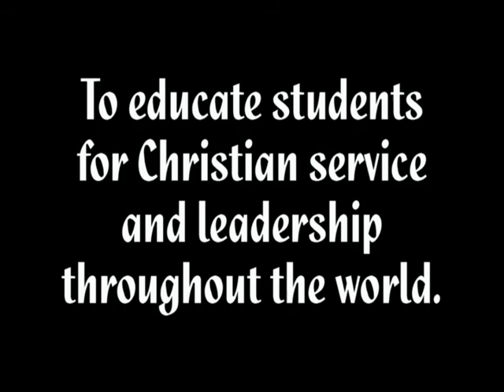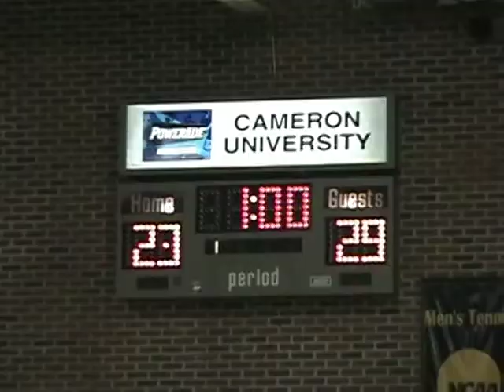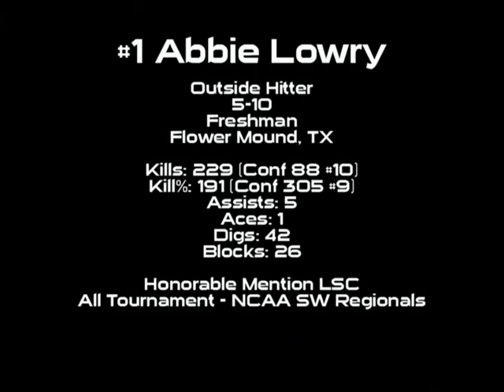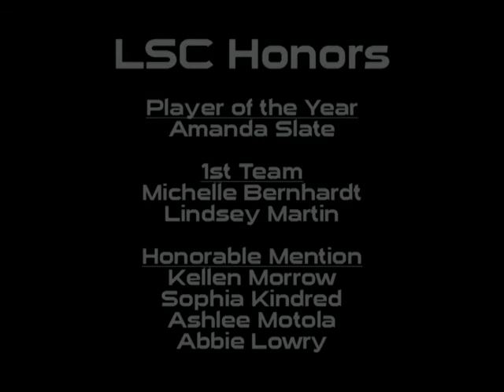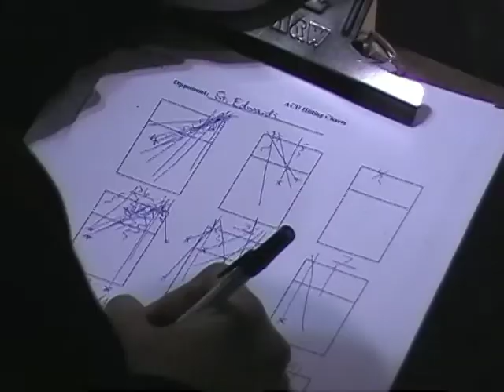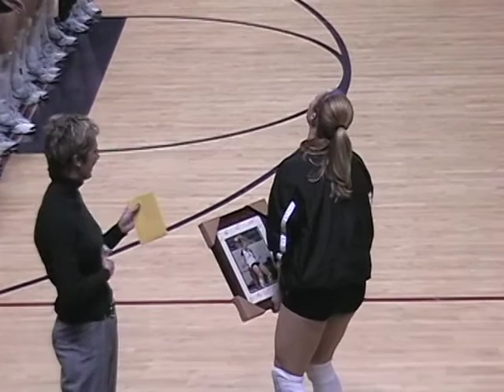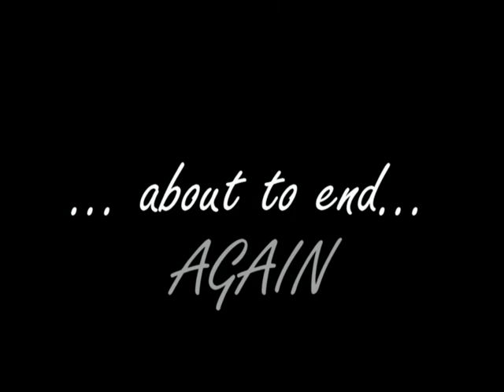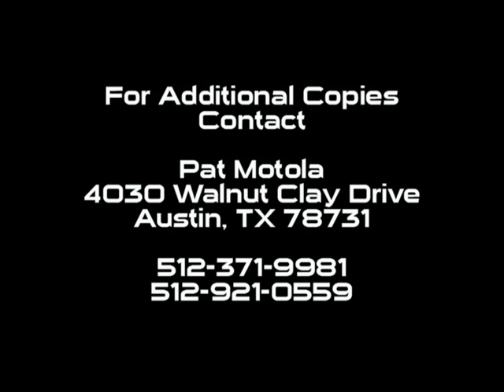2004 ACU Highlight Video Full MPEG2 S9